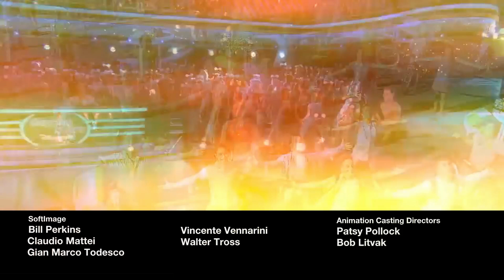Balto Split-Screen Credits (ABC Style)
I was browsing through my Google Drive when I discovered this little hidden gem that had been sitting there for years now. Now, I can finally share this with you all.